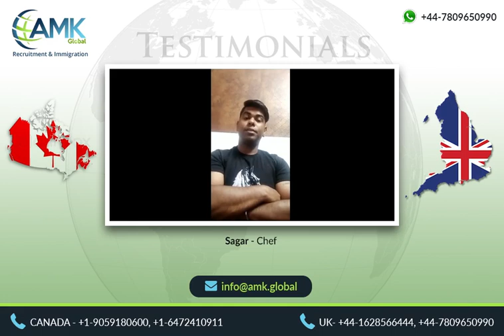Sagar | Chef AMK Global Group: Your Path to Canada Work Permits | Chef Testimonials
AMK Global is a group of companies comprised of AMK Global Group Limited (Canada) & AMK Global Limited (UK). We specialize in recruitment and immigration services worldwide.

AMK Global helps professionals and job seekers in finding the right job and has helped many families in migrating to their dream destinations. We have supported many employers in finding the highest quality staff in the marketplace.

Don't let your dreams of working in Canada remain just dreams. Join the thousands of successful candidates who have found their place in the Canadian workforce with AMK Global Group. Explore our job placements today and take the first step towards a brighter future in Canada!

Canadian Chef Stories | Journeys of Chefs in Canada | Success Stories of Chefs in Canada |Chefs Making Waves in Canada | Chef Interviews in Canada | Culinary Contributions of Chefs in Canada